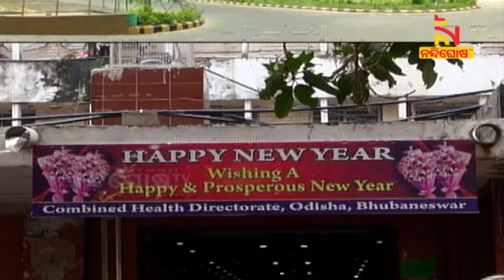ଫିକା ଫିକା ନୂଆବର୍ଷ, ଲୋକସେବା ଭବନରୁ ସବୁ ବିଭାଗର ମୁଖ୍ୟ ଦପ୍ତର ଥିଲା ଖାଁ ଖାଁ | NandighoshaTV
ସବୁଆଡ଼େ ନୂଆବର୍ଷକୁ ଫିକା କରିଦେଲା କରୋନା କଟକଣା । ଲୋକସେବା ଭବନରୁ ଆରମ୍ଭ କରି ସବୁ ବିଭାଗର ମୁଖ୍ୟ ଦପ୍ତର ଥିଲା ଖାଲି ଖାଲି । କେବଳ ଅନଲାଇନରେ ସୀମିତ ରହିଲା ହାପ୍ପି ନ୍ୟୁ ଇୟର ମେସେଜ୍‌। ମନ୍ତ୍ରୀ ଓ ବିଧାୟକଙ୍କୁ ଭେଟିବାକୁ ଆସିଥିବା ଶୁଭେଚ୍ଛୁଙ୍କ ମନ ମଧ୍ୟ ଉଣା । ଫୁଲ ଓ ଗିଫ୍ଟ ଦୋକାନୀ ବି ହତାଶ । ତେବେ ସମସ୍ତେ ମାନିଛନ୍ତି କରୋନା କଟକଣା ।

* DishTV Channel No: 1367
* Airtel Digital TV Channel No: 611
* TATASky Channel No: 1779
* hathw@y Channel No: 731
* Ortel Channel No: 707
* Videocon d2h Channel No: 840
* SITI Channel No: 17 & 458
* GTPL Channel No: 719
* SUN Direct Channel No: 667
* Asianet Channel No: 219